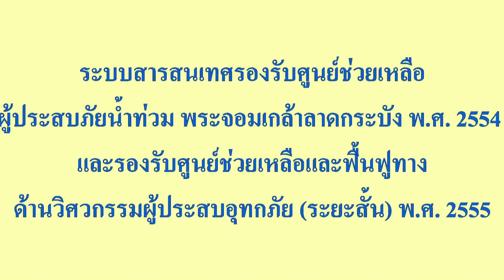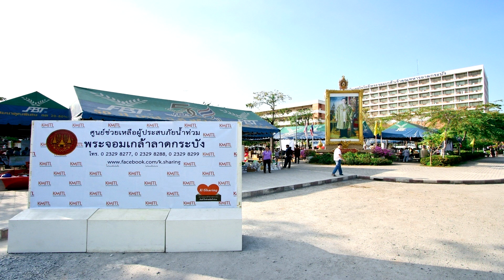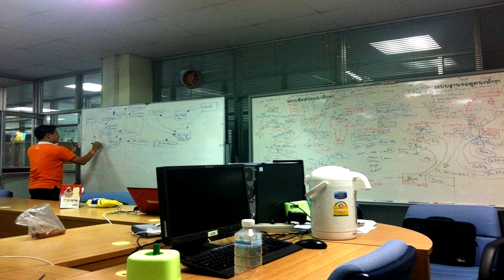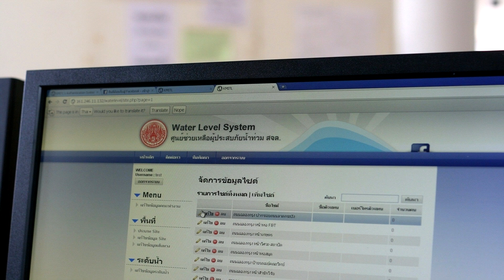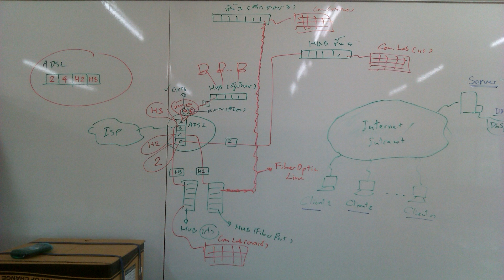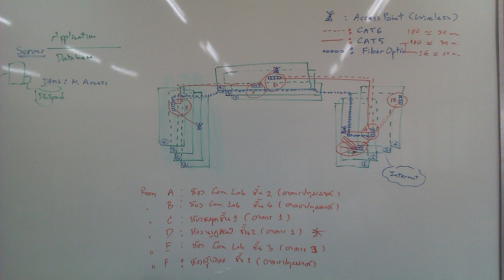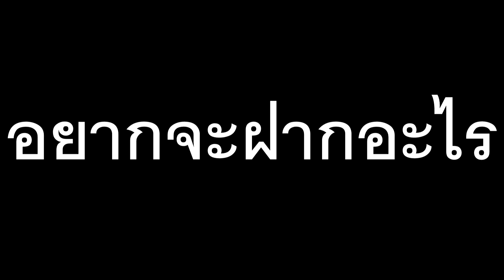KMITL Water Information System : ปีพ.ศ. 2554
การพัฒนาระบบสารสนเทศ  ศูนย์ข้อมูลรองรับศูนย์ช่วยเหลือผู้ประสบภัยน้ำท่วม  พระจอมเกล้าลาดกระบัง ปีพ.ศ. 2554 ที่ครอบคลุมการทำงานของ  ระบบบริหารการพักอาศัยและพยาบาล   ระบบงานรองรับด้านการขนส่งความช่วยเหลือ  ระบบงานฐานข้อมูลชุมชน โดยเน้นการนำข้อมูลระบบงานสารสนเทศมาบริหารจัดการในแนวทางนำข้อมูลมาประกอบการบริหาร (Data Driven)   ผ่านการทำงานร่วมกันของบุคลากรสำนักบริการคอมพิวเตอร์ และนักศึกษาภาควิชาวิทยาการคอมพิวเตอร์ คณะวิทยาศาสตร์